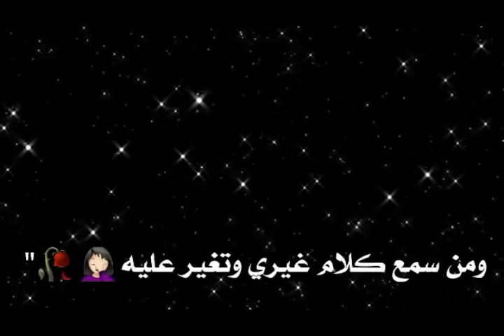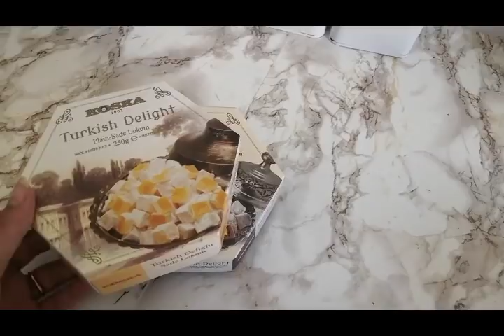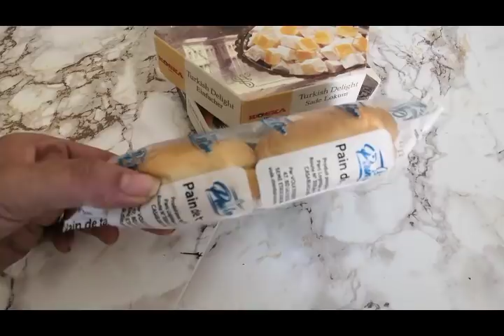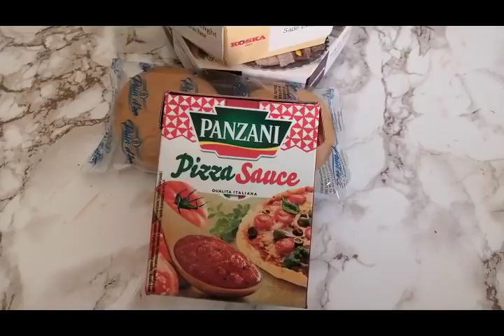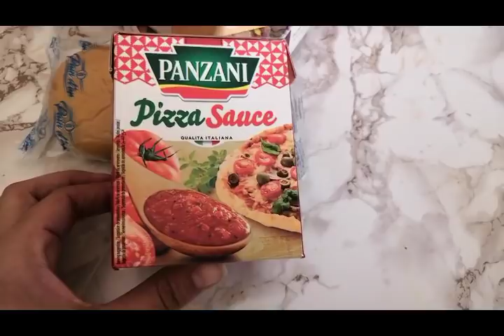اول ايام رمضان هميزات والبلية مبغاتش تسالي 🤪🤪